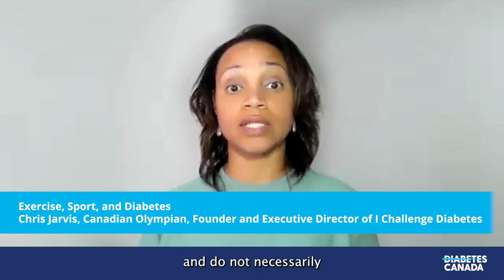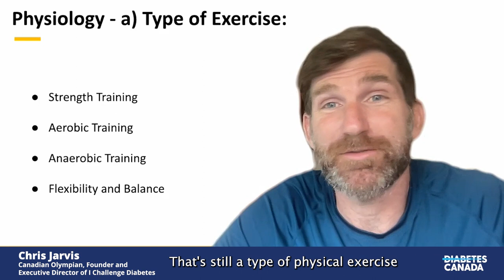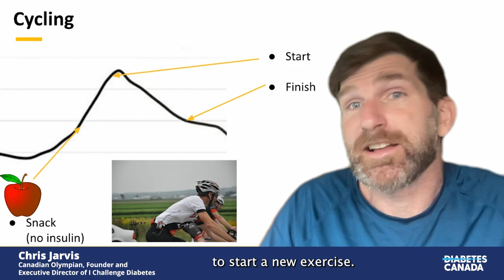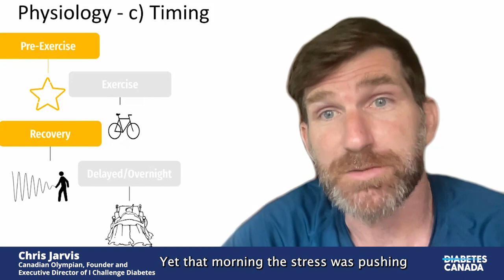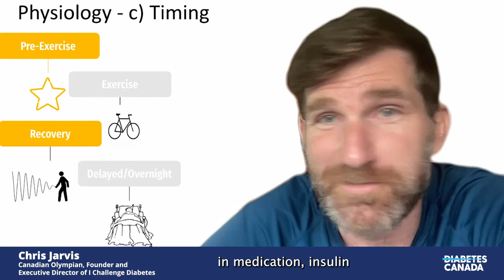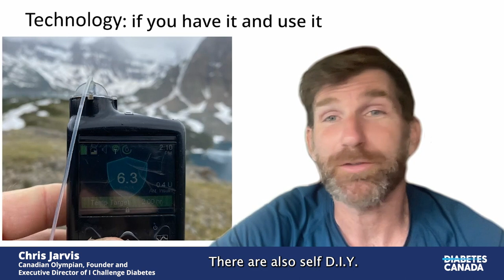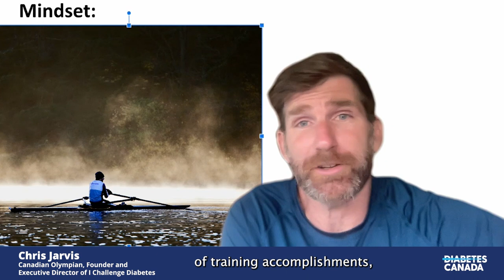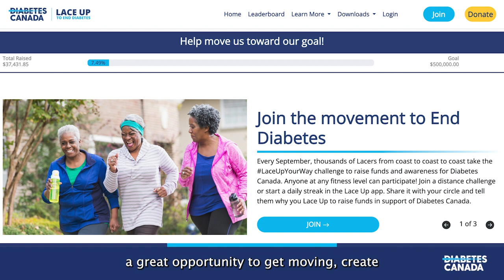Deep Dives | Exercise, Sport & Diabetes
In this episode, Chris Jarvis, a Former Canadian Olympian, and Founder of I Challenge Diabetes will share his experiences of developing a playbook of sorts that helped him manage his diabetes while competing and participating in his sports and adventure challenges.

After watching this video, we hope that you will understand:

- The different types of exercise involved in fitness as well as training for sport;
- How the body’s physiology is impacted by exercise;
- The potential benefits of exercise and the challenges with managing diabetes while training or competing in sport;
- How technology can support your diabetes management during exercise and what to look out for; and,
- How training for a sport can build resilience in the face of diabetes stigma.

We welcome your comments on other diabetes related topics you would like to learn about to be featured in a future episode.

If you are looking for more resources about diabetes management, please visit our website at diabetes.ca. You can also email us at or call our info-line at 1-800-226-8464 and speak to one of our information and support specialists who can address your needs.

The information discussed in this webinar cannot replace consultations with a qualified health-care professional to meet your individual medical needs.

The views and opinions expressed in this webinar are those of the speakers and do not necessarily reflect the views or positions of Diabetes Canada.